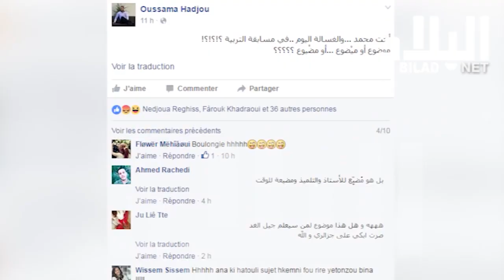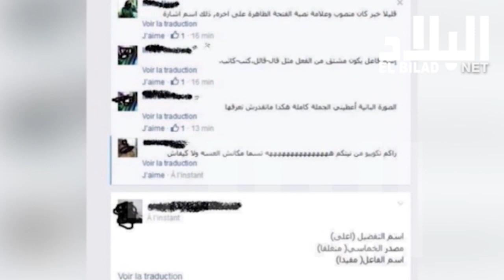" غسالة بن غبريط " تكهرب مسابقة توظيف الأساتذة -el bilad tv -